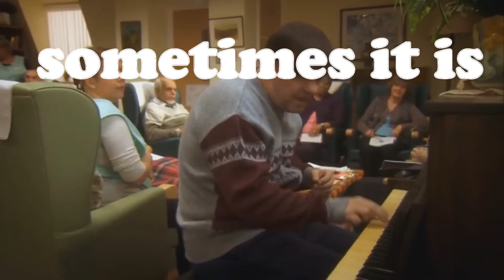Derek 'We All Loves Pudding' song | DJ MAD DOGG Remix